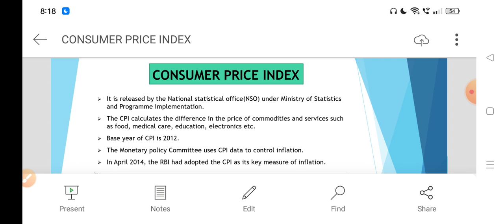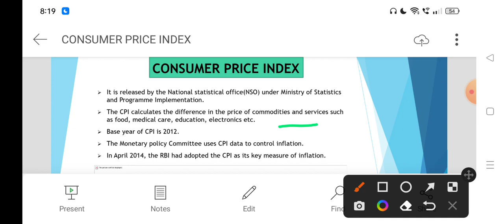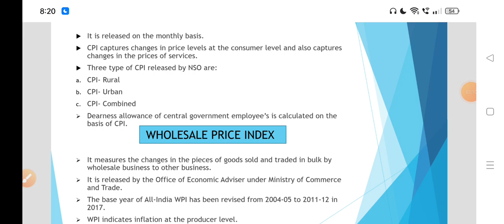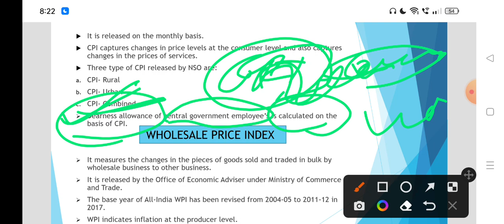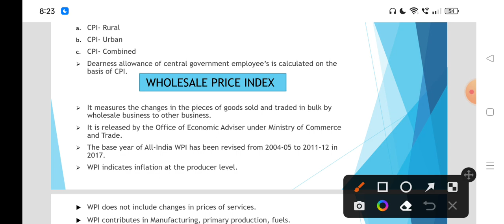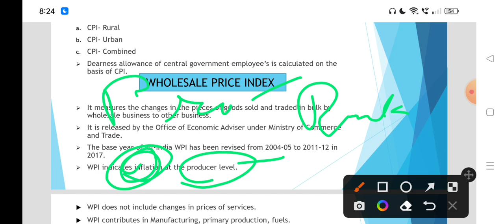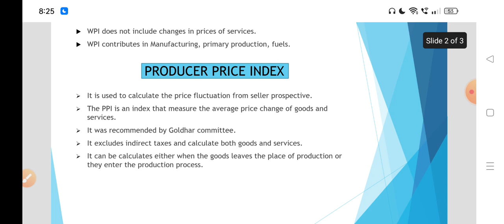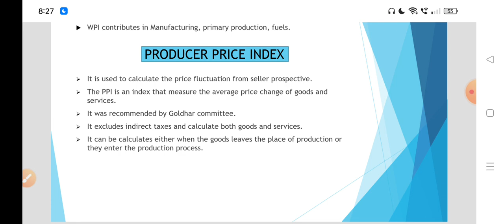Production Price Index | CPI | WPI